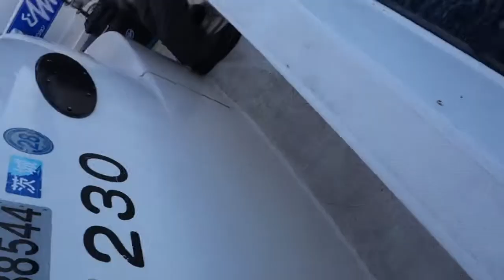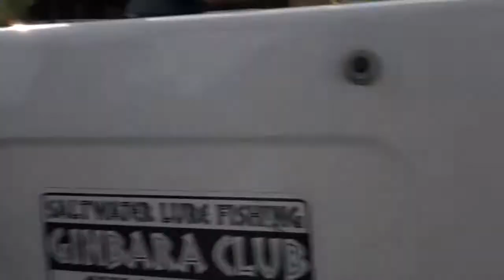ANG様＆フジイ様＆ナカヤマ様 ホウボウ快楽地獄！！！